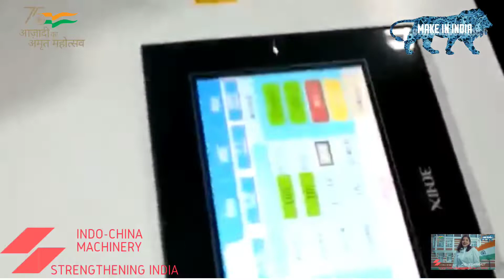Mask Making Machine l Surgical Mask Making Machine l Corona Protection Mask Making Machine l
Mask Making Machine l Surgical Mask Making Machine l Corona Protection Mask Making Machine l Virus Protection